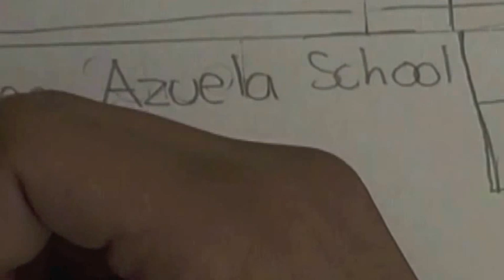Send Azuela to Chile!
Students at Mariano Azuela Elementary School in Chicago seek funding for their educational immersion experience in Santiago, Chile.